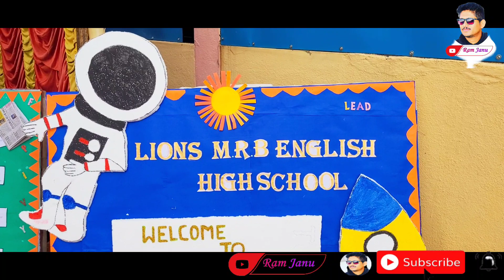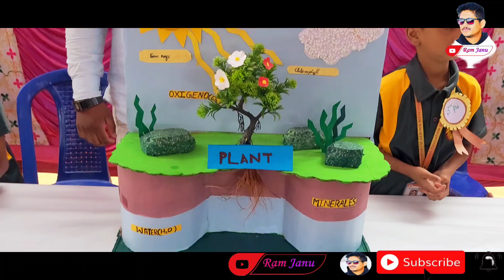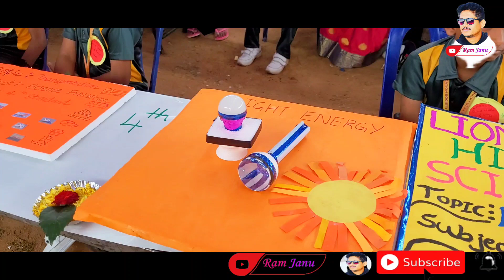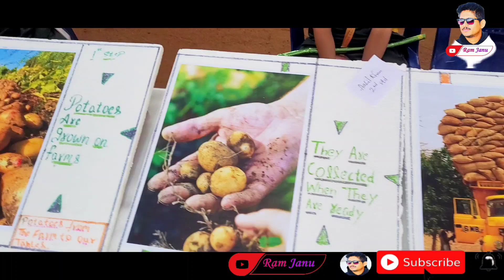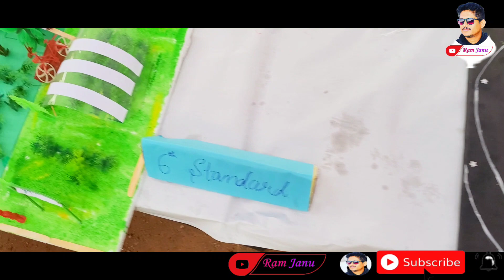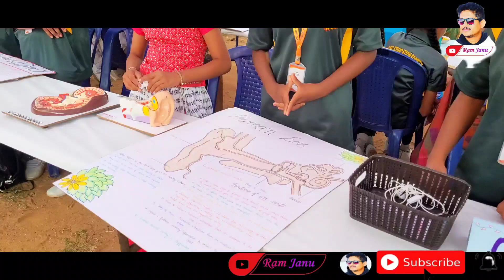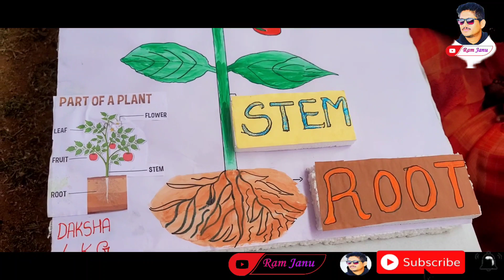Lions MRB English High Schools Science Exhibition Kunigal 2024 | creative model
ಲಯನ್ಸ್ ಎಮ್ ಆರ್ ಬಿ ಇಂಗ್ಲಿಷ್ ಹೈ ಸ್ಕೂಲ್ ನಲ್ಲಿ ನಡೆದ ಸೈನ್ಸ್ ಎಕ್ಸಿಮಿಷನ್ 2024.
ಮಕ್ಕಳು ತುಂಬಾ ವೆರೈಟಿಯಾಗಿ ಮತ್ತು ತುಂಬಾ ಚೆನ್ನಾಗಿ ಮಾಡೆಲ್  ಗಳನ್ನು ತಯಾರಿ ಮಾಡಿದ್ದರು.